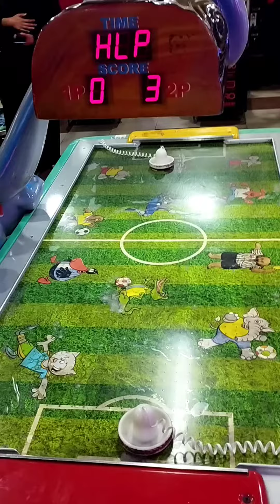family fun time kids outdoor fun